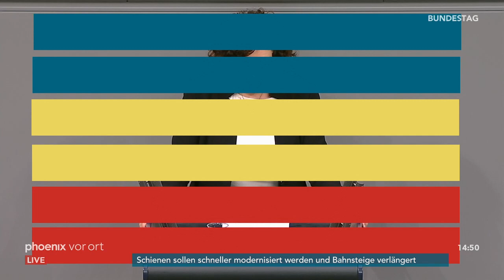Bundestag: Aktuelle Stunde - Islamistischen Terror in Europa bekämpfen am 05.11.20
Die Abgeordneten debattieren über islamistischen Terror und wie dieser zu bekämpfen ist (05.11.20)

Es sprechen:
Horst Seehofer (Bundesinnenminister)
Tino Chrupalla (AfD)
Georg Maier (Innenminister Thüringen)
Stephan Thomae (FDP)
Amira Mohamed Ali (Die Linke)
Konstantin von Notz (Die Grünen)
Mathias Middelberg (CDU/CSU)
Martin Hess (AfD)
Ute Vogt (SPD)
Alexander Throm (CDU/CSU)
Uli Grötsch (SPD)
Marian Wendt (CDU/CSU)
Aydan Özoguz (SPD)
Christoph Bernstiel (CDU/CSU)